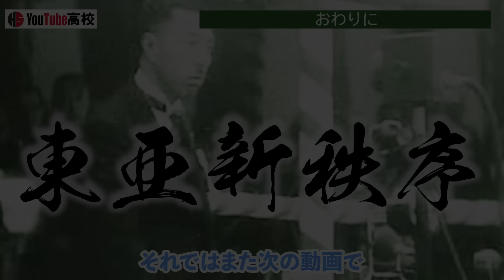【日中戦争】258 徐州作戦と武漢・広東攻略戦【日本史】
〇目次
00:00 概要
00:35 戦線の拡大
01:06 台児荘の戦い
01:48 徐州作戦
02:18 包囲殲滅失敗
03:01 黄河決壊事件
03:44 近衛文麿の方針転換
04:07 近衛改造内閣
04:57 東條英機
06:04 外務省と陸軍
07:08 武漢と広東
07:35 武漢攻略作戦
08:29 広東攻略作戦
08:58 終わらない戦争
09:35 限界
10:11 おわりに

川田稔著『昭和陸軍の軌跡 永田鉄山の構想とその分岐』中公新書,2015

川田稔著『昭和陸軍 七つの転換点』祥伝社新書,2021

安達宏昭著『大東亜共栄圏 帝国日本のアジア支配構想』中公新書,2022

太平洋戦争研究会編『図説 日中戦争』河出書房新社,2017

 David Jordan著,Andrew Wiest著『第二次世界大戦戦況図解』ホビージャパン,2021

H.P. Willmott著『第二次世界大戦全史 上 大いなる聖戦』国書刊行会,2018

手島泰伸著『戦乱の日本史 近現代の戦乱二』SB新書,2021

源川真希著『日本近代の歴史6 総力戦のなかの日本政治』吉川弘文館,2017

林茂著『日本近代の歴史25 太平洋戦争』中公文庫,2006